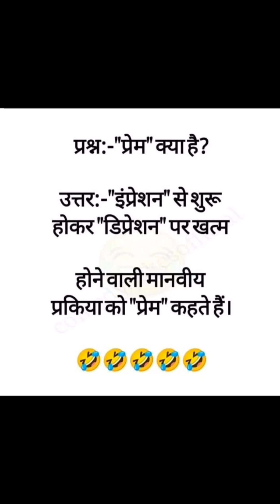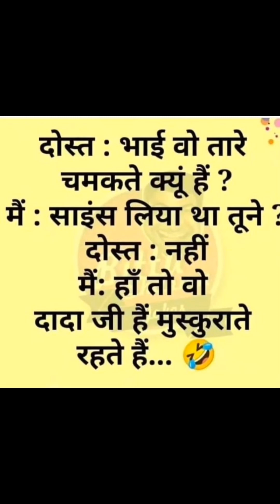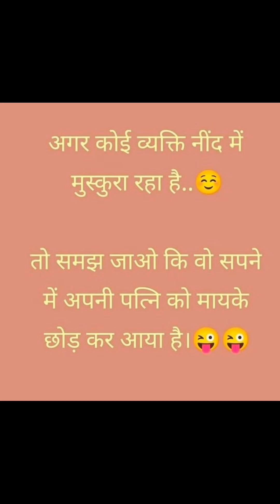wait for watching 😂